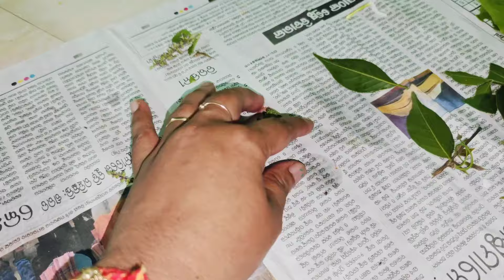ବିନା ଗଣ୍ଠିରେ ତୁଳସୀ ମାଳ କିପରି କରିବେ// Busy Morning Routine // Daily Vlog //kunmun1987 ମୁଁଗୃହିଣୀ🙏❤️